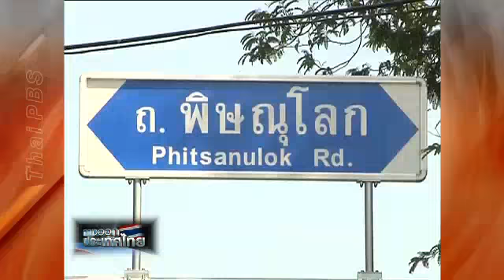แกนนำกปปส.ย้ำชุมนุม9ธ.ค.อย่างสันติ พร้อมมอบตัวหากมวลไม่มากพอ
แกนนำกปปส. ย้ำชุมนุม 9 ธ ค อย่างสันติ พร้อมมอบตัวหากมวลไม่มากพอ   ข่าว ไทยพีบีเอส Thai PBS NEWS